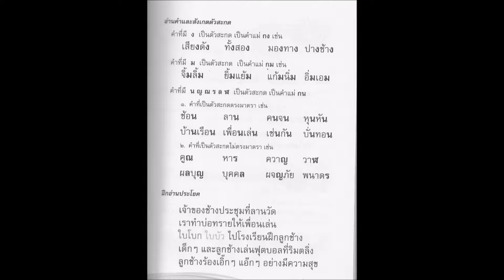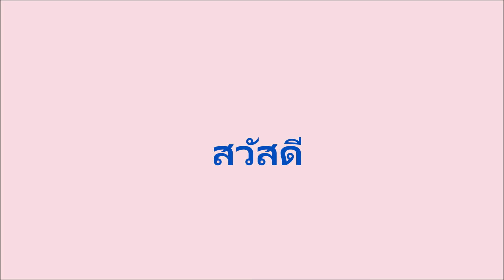พาอ่านหนังสือเรียนภาษาพาที ป ๒ หน้าที่ ๒๙